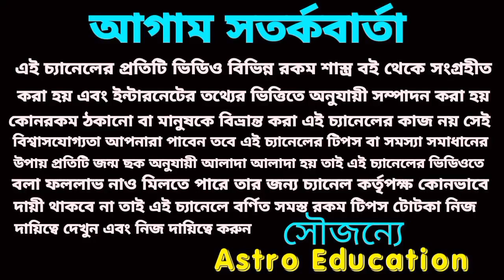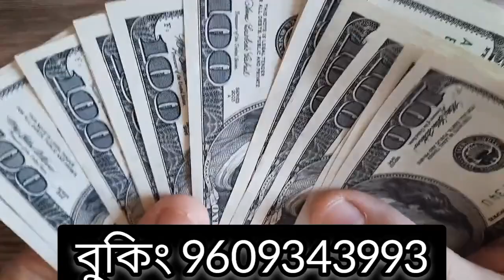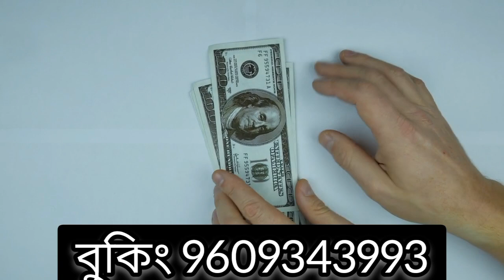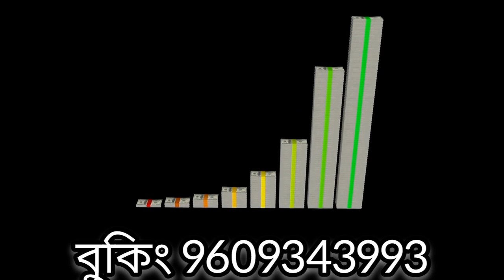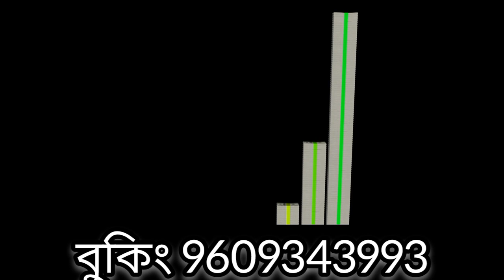13 November 2022 gift for 5 Rashi!